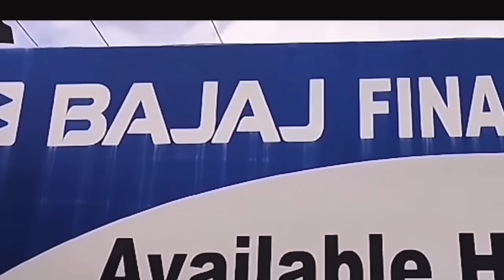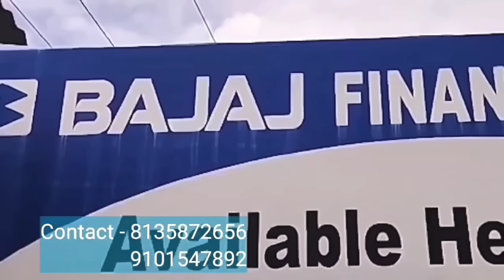बर' साउथालजों/बर' समाजनि लाजिथाव/Kokrajhar आव Holi/बर' साउथालजों/26 March:Bodo News